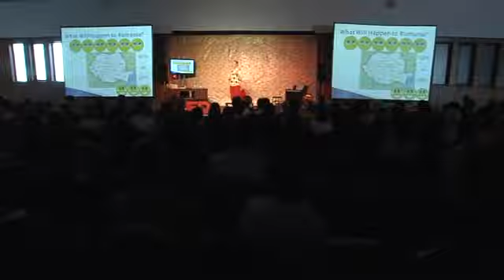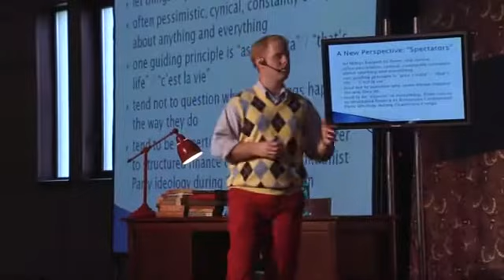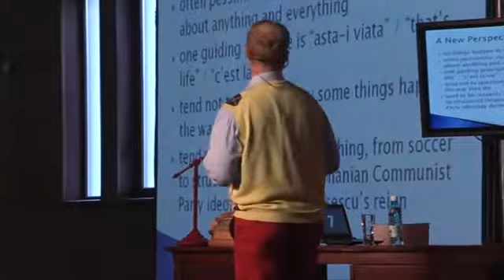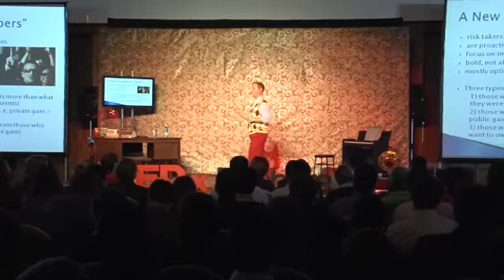TEDxBucharest - Radu Tatucu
Student, Social entrepreneur, World Banker and Business consultant. Radu Tatucu is an accomplished student, social entrepreneur, World Banker and business consultant. He is also a keen debater, ballroom dancer, skier, globetrotter and Queen fan.
In the spirit of ideas worth spreading, TED has created a program called TEDx. TEDx is a program of local, self-organized events that bring people together to share a TED-like experience. Our event is called TEDxBucharest, where x = independently organized TED event. At our TEDxBucharest event, TEDTalks video and live speakers will combine to spark deep discussion and connection in a small group. The TED Conference provides general guidance for the TEDx program, but individual TEDx events, including ours, are self-organized.